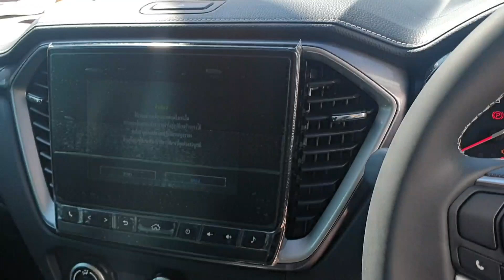ส่งมอบรถคุณ เนาวรัตน์ ใยแก้ว 4ประตูยกสูง 1.9 Z ออโต้ สีเทาดำ ราคา 917,000 บ. สนใจโทร 089-4999840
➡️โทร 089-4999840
➡️id line : aor5090
➡️ยูทูป : isuzu by aor สมุทรปราการ